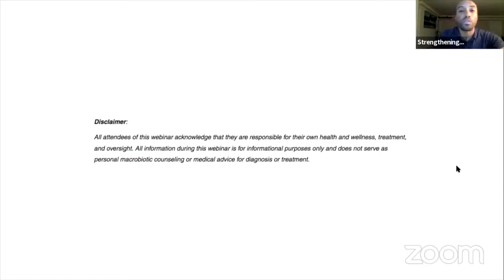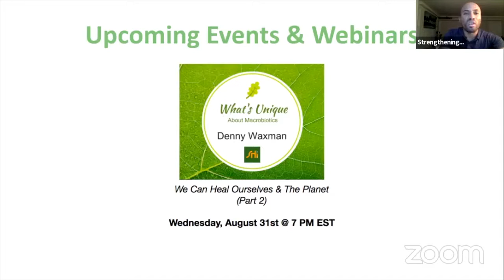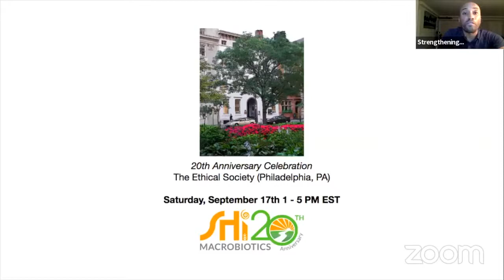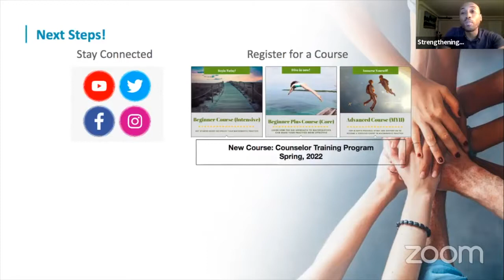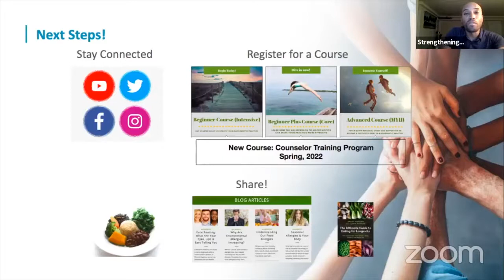"We Can Heal Ourselves And The Planet" Webinar - Part 1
Did you know that our bodies strive to be healthy? In fact, it is our innate ability as we are self-healing beings. Globally, we do not have a clear understanding about diet and lifestyle practices that create lasting health. And this is destroying our natural ability to heal by way of improper diet and poor lifestyle habits. By observing nature’s healing tendencies, we can help ourselves, and in effect, heal the planet. Let’s delve into how we can do this!